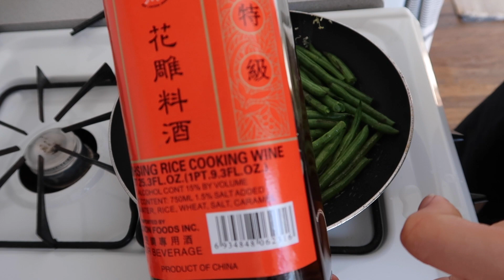VLOG | Spend an entire day with me! What I eat, working from home, learning about my birth chart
Hello friends, in this video I'm taking you through an entire day in my life! We'll cook together, eat together, talk about what a typical day working from home as a creative looks like, and learn more about my astrology sign together.

Waltzing Mary by Nocturnal Spirits
Gatinha by Cornelio
Whisky on the Rocks by The Flax
New Light by Sven Karlsson
All My Daughters by Rupert Sachs